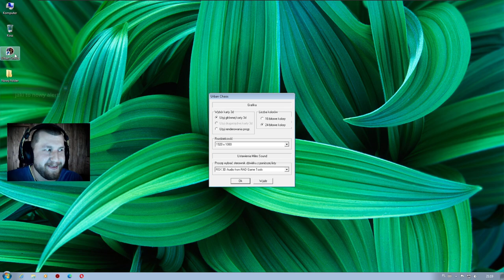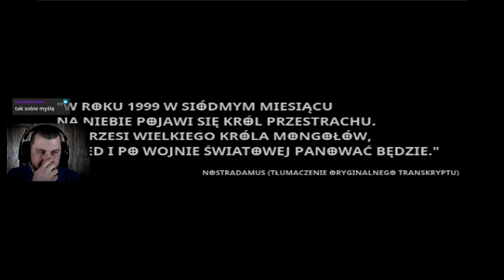🎮 Urban Chaos 🎮 Union City niczym Gotham #1